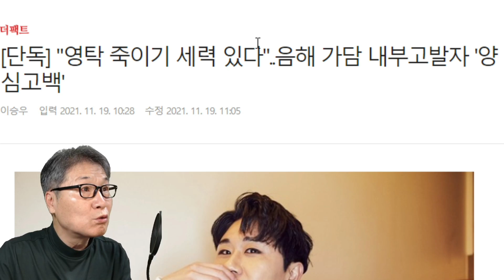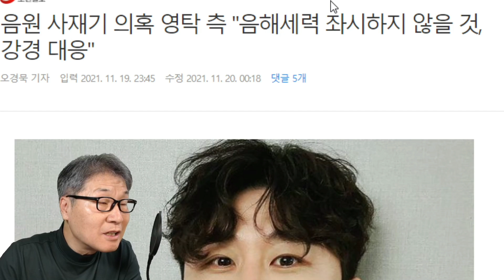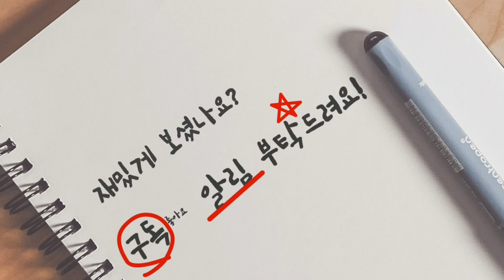영탁측 "음해세력 좌시하지 않겠다" 공식입장문 문제점, 영탁이 진정 사는 길! 소속사 밀리그로(feat. 미스터트롯 미스트롯2)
가수 영탁 소속사의 “음해 세력이 있다” 입장문의 문제점과 영탁이 사는 길을 점검해본다. 소속사 밀라그로는 지난 19일 페이스북에 “의도적으로 영탁을 음해하는 세력에 대해 알려진 만큼 아티스트에게 피해가 가는 상황을 더는 좌시하지 않을 것”이라고 강경 대응을 표명했다.